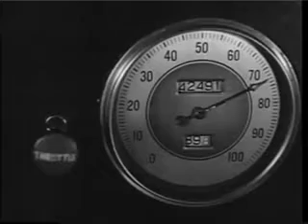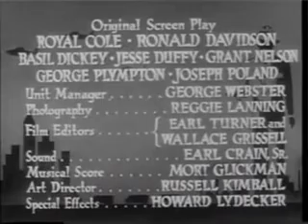The Masked Marvel serial 1943 chapter 9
Usando roupas executivas e  uma  máscara, o   Mascarado  Maravilhoso luta contra o sabotador japonês Sakima e  sua organização. Em uma inversão do argumento comum do "vilão mascarado", dessa vez o herói é que  é  masca-rado, e o público não sabe quem é o herói até o final.